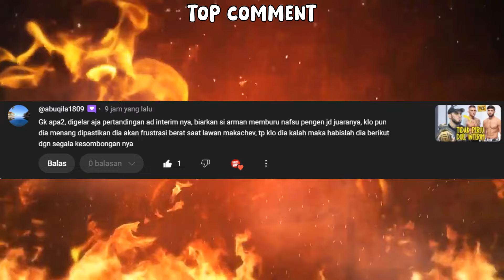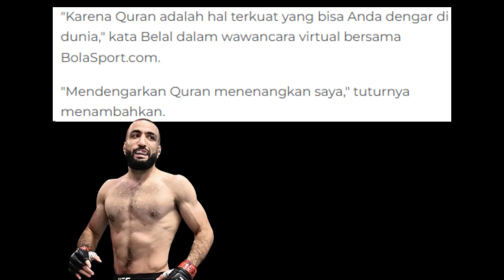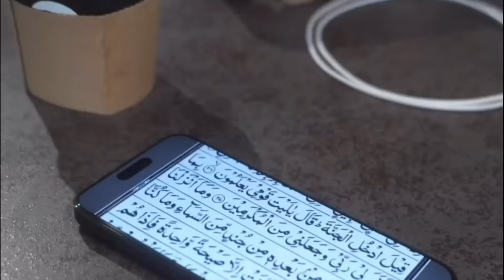DENGARKAN ALQURAN SEBELUM BERTARUNG🔥BELAL LEBIH TENANG HABISI LEON EDWARDS